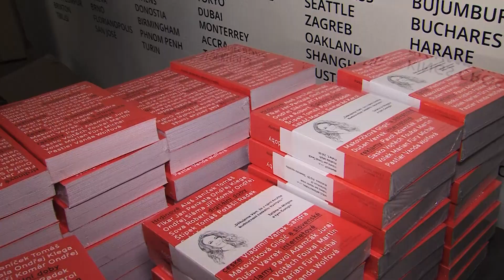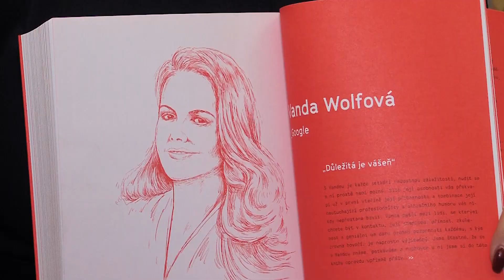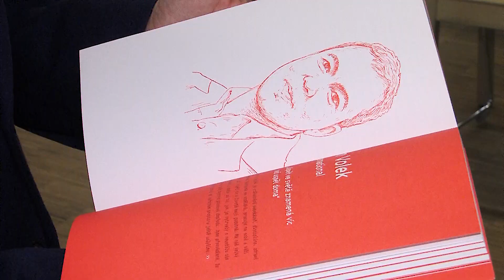Hrdinové digitální doby - 28 rozhovorů s osobnostmi české a slovenské internetové reklamy